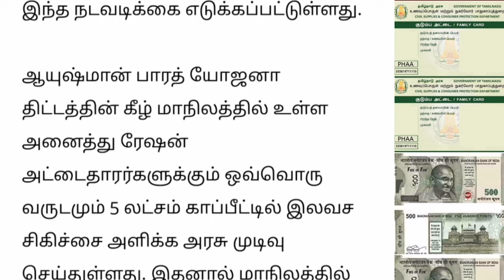ரேஷன் அட்டைதாரர்களுக்கு ரூபாய் 5 லட்சம் வெளியான முக்கிய அறிவிப்பு Ration card latest news Tamil